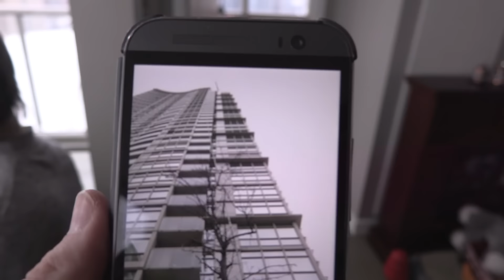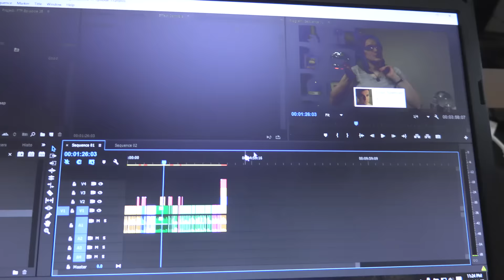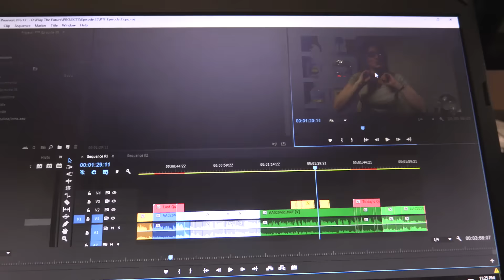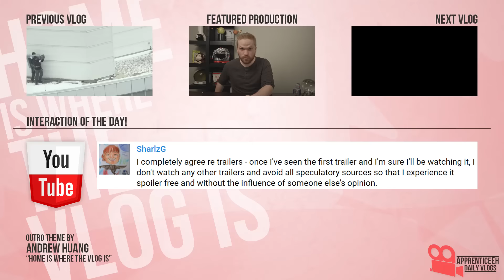Worldwide Prizes! (NInjas, Awkward Window Washing, and Meeting Gimli)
Day 1,924